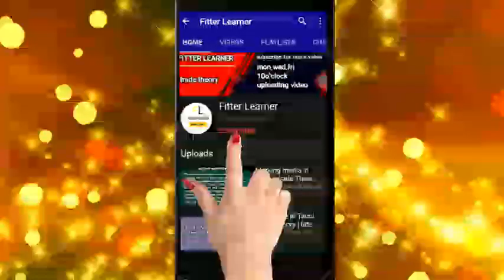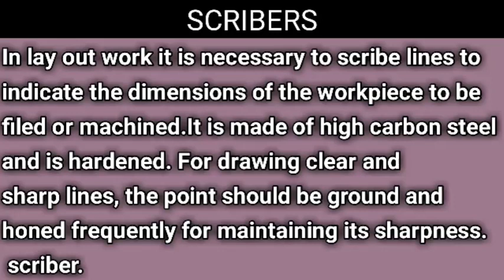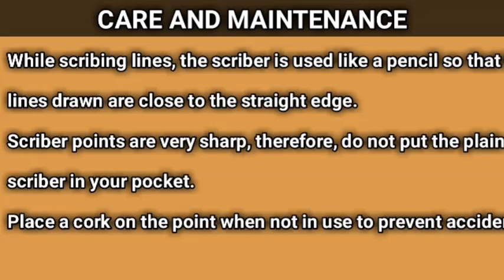Scribers in Tamil || trade theory || check the description || fitter Tamil - பிட்டர் தமிழ்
In this video we can see about the scribers

⛤SCRIBERS

In lay out work it is necessary to scribe lines to indicate the dimensions of the workpiece to be filed or machined. It is made of high carbon steel and is hardened. For drawing clear and sharp lines, the point should be ground and honed frequently for maintaining its sharpness.

While scribing lines, the scriber is used like a pencil so that
lines drawn are close to the straight edge.
Scriber points are very sharp, therefore, do not put the plain
scriber in your pocket.
Place a cork on the point when not in use to prevent accide

Do this thing

🔆 about

This is a educational channel about the fitter trade. you can learn fitter by watching this video. we upload every Monday, Wednesday,Friday at 10:00am or 6:00 pm. so we 3 consecutive video in a week. If possible we upload a video on Sunday.

balance in tavour of tair use.

Subject : Trade theory

Trade : Fitter

Year : 1st year